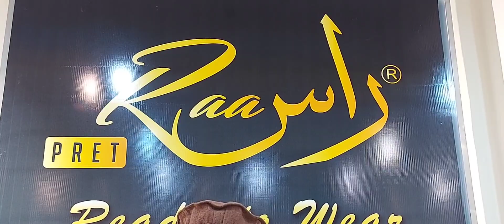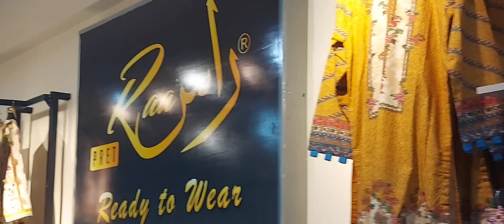raas pret sale 2023 ayesha vlogs